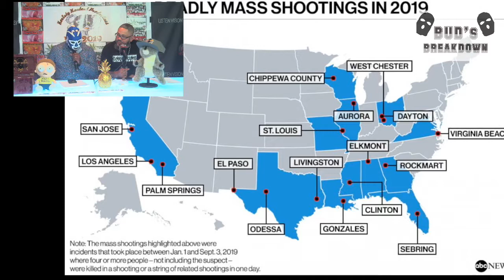Ghostface Killah Album Review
Talking Terps with District Dabbers is recorded in washington DC in front of a live studio audience